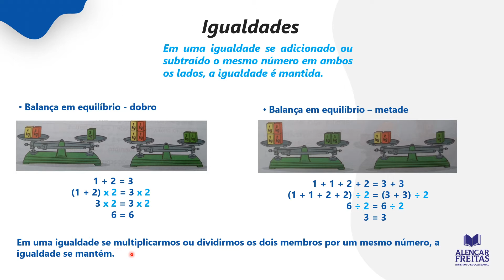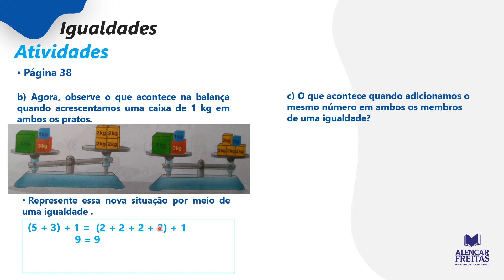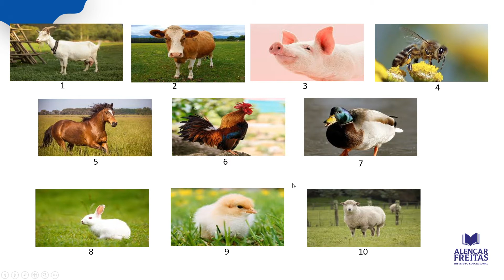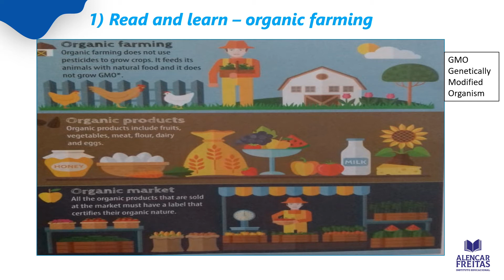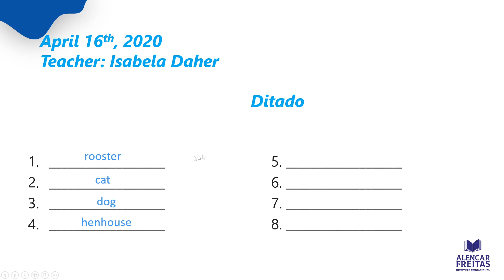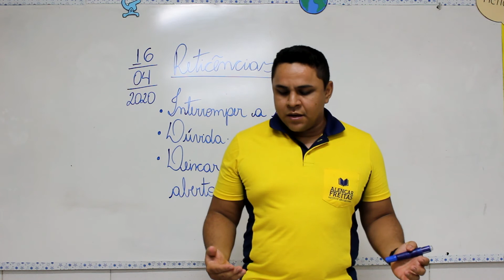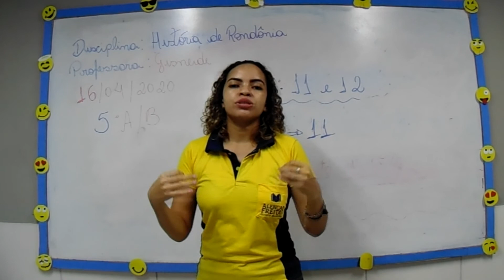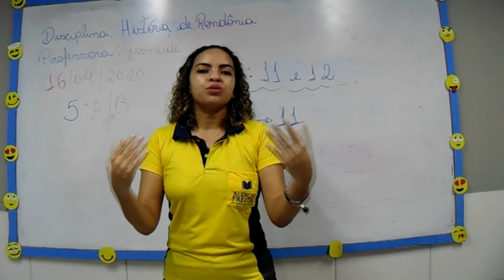Dia 16 de Abril - Aula do 5º Ano